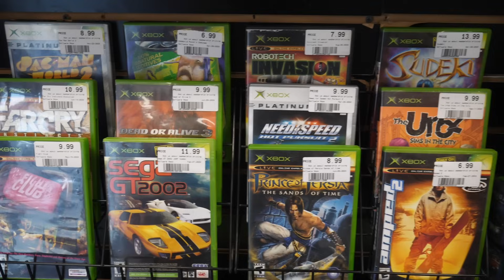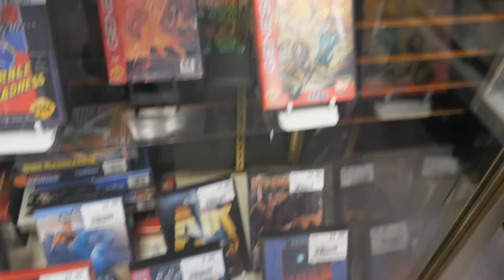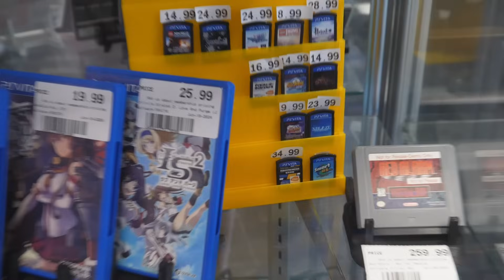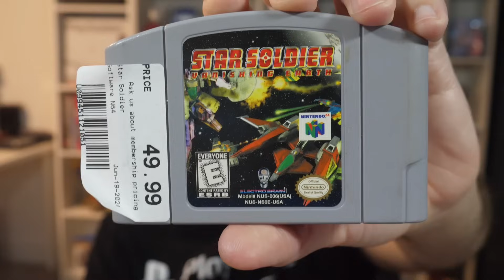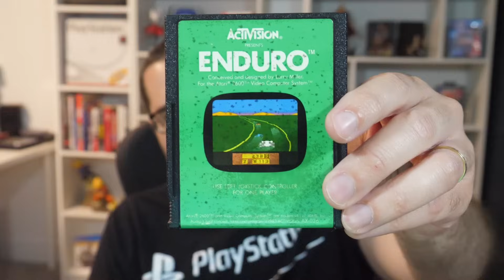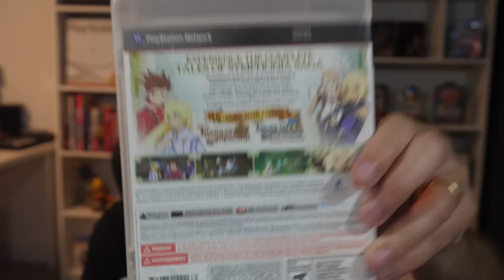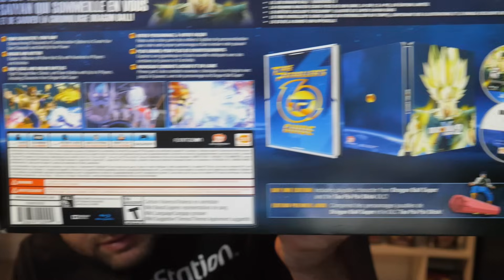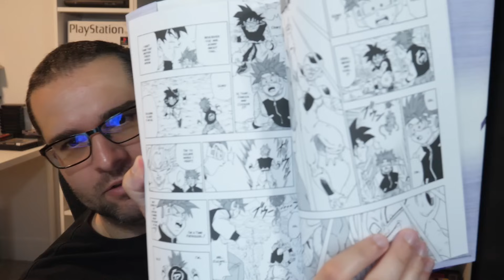FUI EM UMA LOJA DE RETRO GAMES MUITO BARATA NOS ESTADOS UNIDOS! CAÇADA GAMER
Fiz uma caçada gamer monstro, em uma loja de retro games muito barata em Salt Lake City nos Estados Unidos.